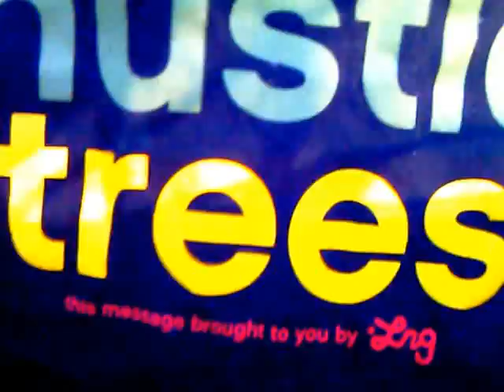Pacific Northwest: Deception Pass